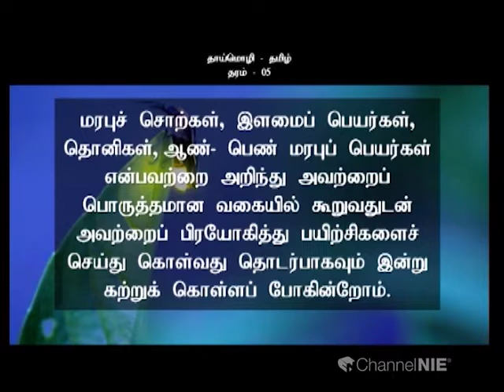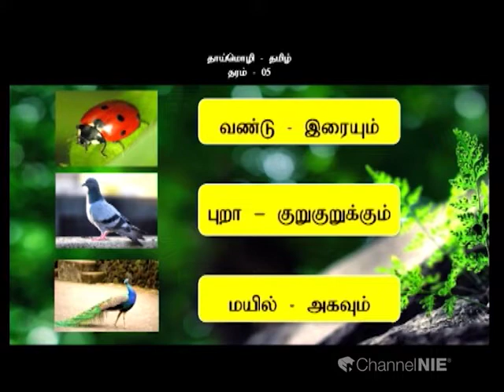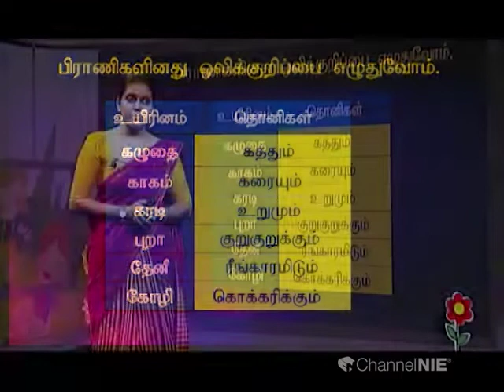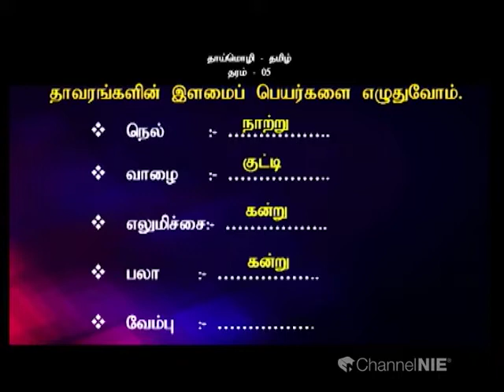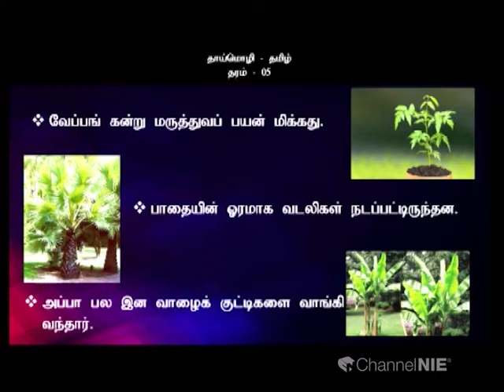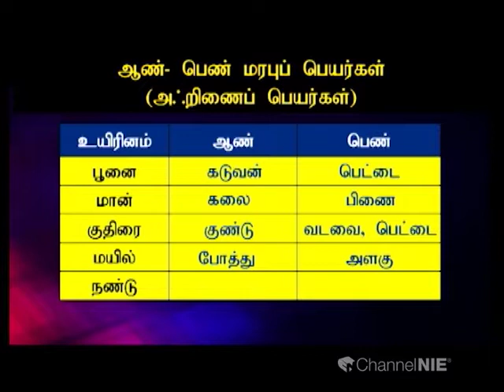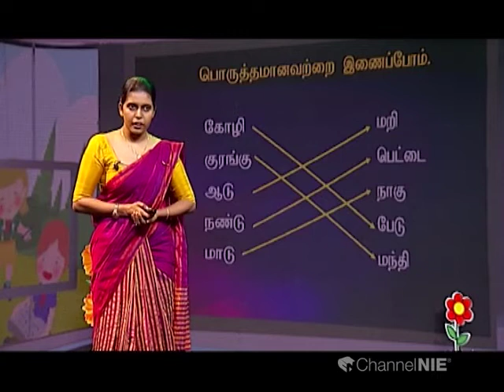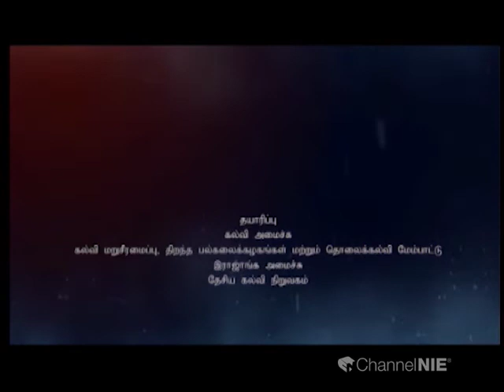மரபுச் சொற்கள்,இளமைப் பெயர்கள் , தொனிகள் | தரம் 5 | Tamil | தமிழ் - N 12